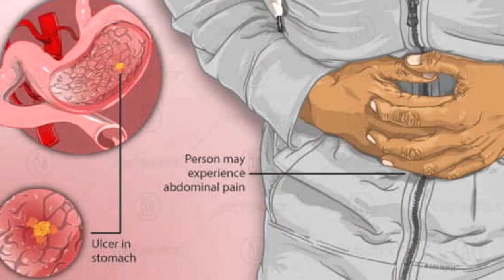চুই ঝাল ও তার উপকারিতা | Chui Jhal and its benefit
Description :

এক বার রোপন করলে, বারবার আয় পাওয়া যায়।এছাড়া চুইঝাল রান্নায় পরিবারের সকলের সুস্থ্যতার পাশাপাশি জাদুকরী স্বাদ প্রদান করে। চুইঝাল গাছ বহু রোগ নিরাময়ের দারুণ সিদ্ধহস্ত। চুই ঝাল গাছ বাড়িতে থাকলেই বাড়িটি সম্পূর্ণ স্যানেটাইজ থাকে।

যারা জীবনে অনেক কিছু করেছেন। কিন্তু তেমন করে সফলতা পাননি। তারা একবার চেষ্টা করে দেখতে পারেন চুইঝাল ফার্মিং। চুই ঝাল ফার্মিং-এর জন্য না লাগে আলাদা কোনো জমি বা বিশেষ তেমন মূলধন। মাত্র দু-তিন বছর ধৈর্য নিয়ে বুদ্ধি খাটালে, চুই ঝাল ফার্মিং থেকে মাসে লাক্ষ টাকা আয় করা খুব একটা কঠিন নয়। চুই ঝাল গাছের পেছনে তেমন একটা লেগে থাকতে হয়না, কারণ চুই ঝাল জংলি গাছ প্রাকৃতিক ভাবেই বেড়ে ওঠে। চুই ঝালের গোড়া পচা রোগ ছাড়া তেমন একটা রোগবালাই নেই। সঠিক ভাবে রোপন করলে গোড়া পচা রোগ ঠেকানো যায়। চারা রোপনের মাত্র ২০ দিনেই চুই ঝাল গাছ মাটিতে লেগে যায়, আর চল্লিশ দিনেই বাড়তে শুরু করে। আর ৩ বছরেই বিক্রি করে মুনাফা ঘরে তোলা যায়।

তাহলে আর দেরি কেন ? খাবার উপযুক্ত ঔষধি গুণসম্পন্ন সুস্বাদু উপকারী চুইঝাল ও চুইঝালের দেশী চারা Offline এবং Online-এ নিতে আগ্রহীরা সত্তর যোগাযোগ করুন :

চুই ঝাল ও তার উপকারিতা,
Chui Jhal and its benefit,
chui jhal ki,
chui jhal chas,
চুই ঝাল চাষ,
চুই ঝাল চাষ পদ্ধতি,
Chui jhal in India,
চুই ঝাল এর উপকারিতা,
চুই ঝালের দাম,
চুই ঝাল চারা তৈরি,
চুই ঝালের চারা তৈরি,
Piper chaba,
চুইঝালের বাজার,
কলকাতার চুইঝালের বাজার,
Digital Bharat,
Chui jhal kolkata,
Kolkata Chuijhal bazer,
Chuijhal big bazer,
Chui jhal meet recipe,
Chui jhal এর মাংস,
chui jhal recipe,
chui jhal mutton recipe,
Chui jhal India,
Viral Chuijhal,
chui jhal & beef,
chui jhal tree,
চুই ঝাল ভারত,
চুই ঝাল ফার্মিং পশ্চিমবঙ্গ,
chui jhal beef recipe,
chui jhal gorur mangsho,
মস্ত চুইঝাল বাজার,
চুই ঝাল বাজার,
Chui jhal kolkata,